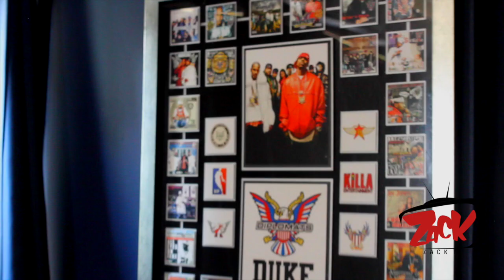*Dipset | Hell Rell Talks Joining Diplomats, The Breakup & New Artist Tips | Shot